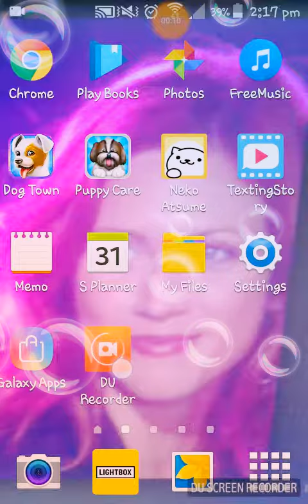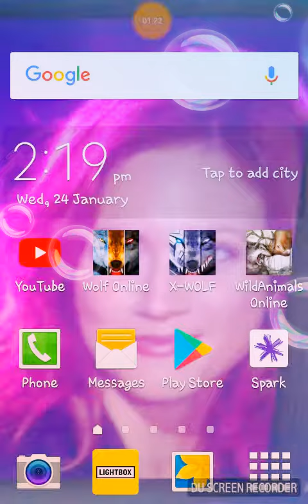How to do it idk lol I make a video then put this bubbles from YouTube or something else lol